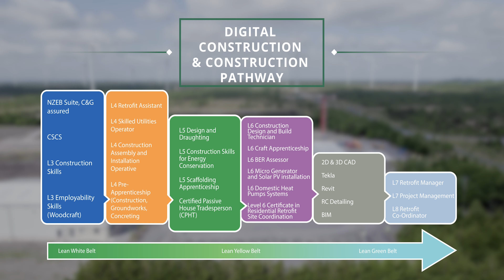Construction and Digital Construction Pathway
Laois and Offaly Education and Training Board (LOETB), in collaboration with SOLAS, Construction Industry Federation (CIF), and DASBE (Technology University of the Shannon, Athlone Campus ) strive to meet the evolving needs of the construction sector by developing a pathway model that offers a range of programmes starting at Level 3 and progressing up to Level 7/8.

These programmes cater to new entrants to the construction sector, existing workers seeking to enhance their skills, and construction professionals aiming to further their expertise.

What makes this Pathway model unique is its flexibility. Successful participants can attain micro-credentials at various stages along the pathway and have the freedom to exit and reenter as suits their needs. This accessibility aspect makes the pathway suitable for all types of learners, including the unemployed, those currently employed, or school leavers embarking on a career in construction.